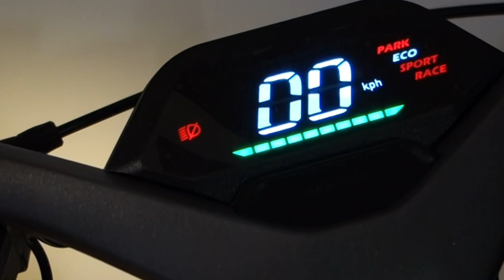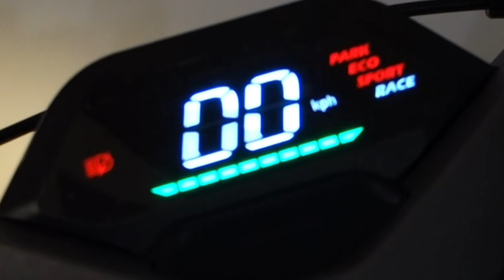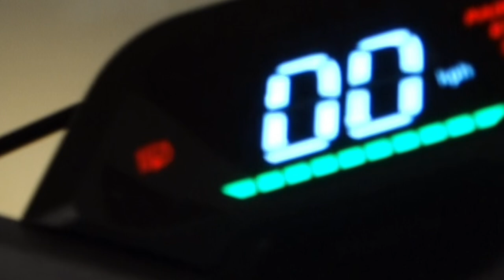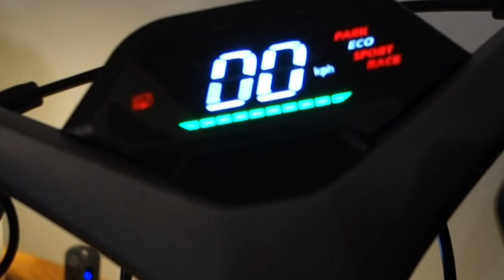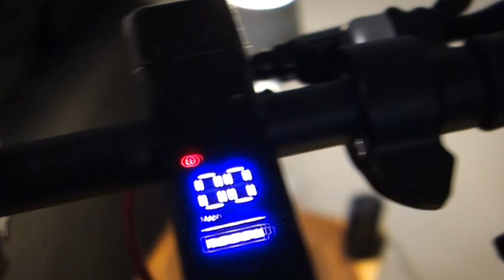This is the BEST Electric Scooter on the market and HERE's WHY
I decided to film a short review of one of my favorite electric scooters on the market today!

With the e-scooter market being so flooded these days; hopefully this video will steer you in the right direction in regards to which electric scooter is best fit for your needs based on budget, price point, speed as well as other varying factors.

If you'd like to see more content of me actually riding the scooter, feel free to comment below and I'd be happy to show more content and POV videos of riding the scooter in traffic!

Disregard the negative reviews of the Segway!